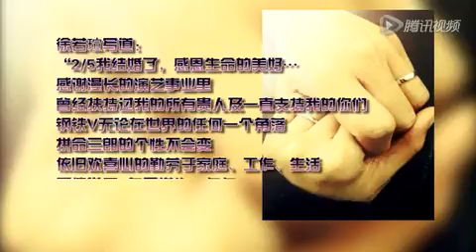徐若瑄首度公布婚讯 晒婚戒透露甜蜜